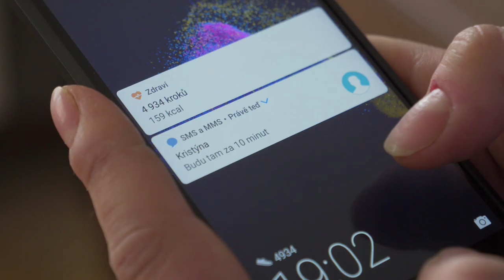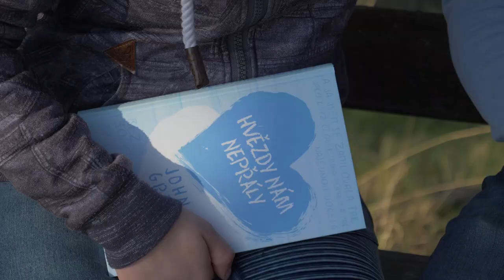Malé lidové poučení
Žánr:
Etuda

Scénař, produkce, režie, kamera, střih:
Roman Pelikán

Zvuk:
Vladimír Pejsar

Hrají:
Kristýna Frýbová (dívka)
Martin Zeman (chlapec)
Pavel Čermák (pan Otrapa)

Anotace:
Nová doba vytváří nové situace. A žádá si nová poučení.